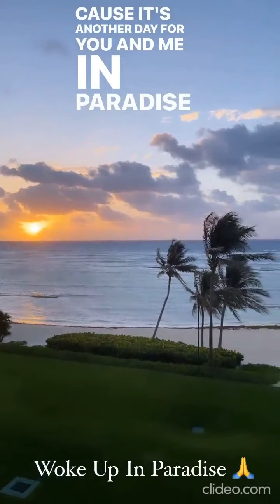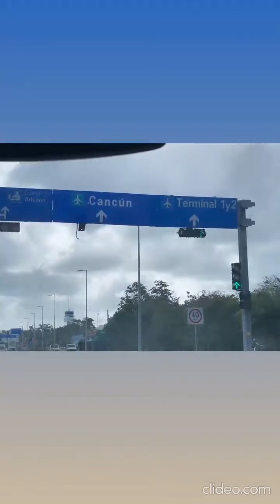Abisola Kola Daisi & hubby Kola exotic resort vacation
abikd